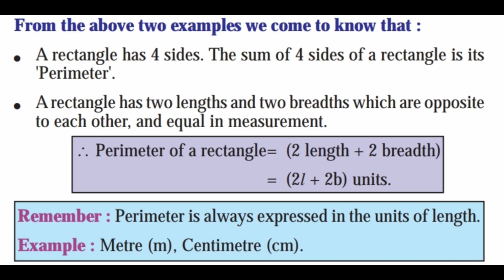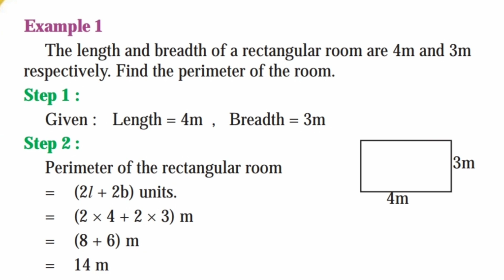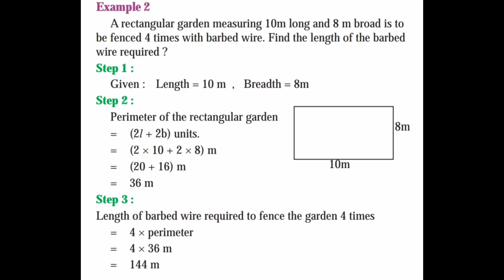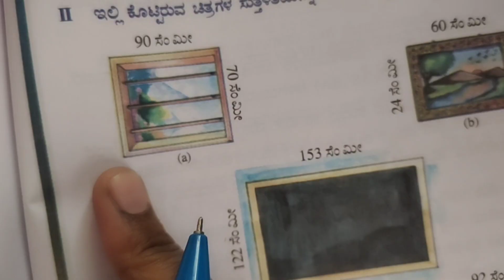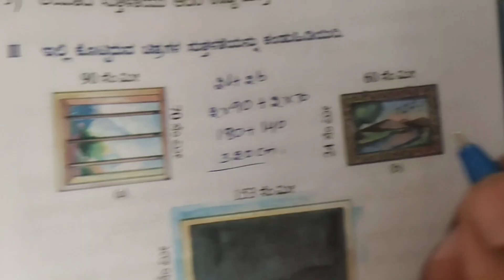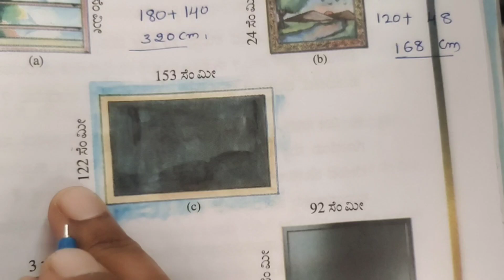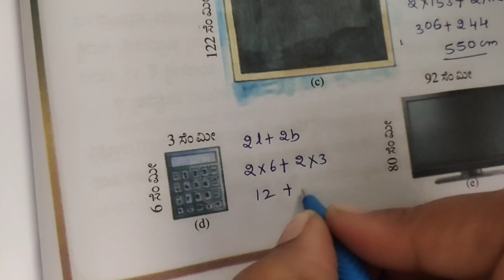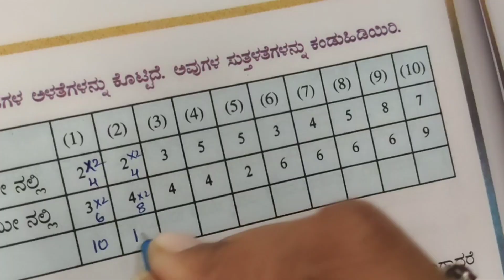Class 5 Maths || Lesson 9 Perimeter and Area | Exercise 9.1